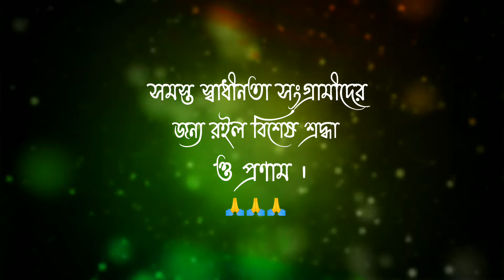Amra Korbo Joy (আমরা করবো জয়) | Independence Day 2022 | Debdas Mondal | Hemanga Biswas | Cover Song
Original Song Credits:
Singer:            Bhupen Hazarika
Album:            Modern Songs Bhupen Hazarika
Lyrics:             Hemanga Biswas
Composer:     Bhupen Hazarika
Label:             Saregama

Song Lyrics in Bengali :
আমরা করবো জয়!                              পৃথিবীর মাটি হবে মধুময়
আমরা করবো জয়!                              বাতাস হবে মধুময়
আমরা করবো জয়!                              আকাশ হবে মধুময়
একদিন…                                            একদিন…
আহা বুকের গভিরে আছে প্রত্যয়            এই মনে আছে বিশ্বাস
আমরা করবো জয়!                              আমরা করি বিশ্বাস
একদিন… ।।                                       আকাশ হবে মধুময়
একদিন সূর্যের ভোর                             একদিন… ।।
একদিন স্বপ্নের ভোর                             আর নয় ধ্বংশের গান
একদিন সত্যের ভোর                            জনতার ঐকতান
আসবেই…                                           সৃষ্টির সুরে হবে গান
এই মনে আছে বিশ্বাস                            একদিন…এই মনে আছে বিশ্বাস
আমরা করি বিশ্বাস                              আমরা করি বিশ্বাস
সত্যের ভোর আসবে                             সৃষ্টির সুরে হবে গান
একদিন… ।।                                        একদিন… ।।